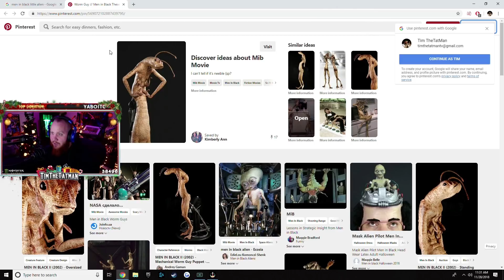Ninja reacting to a fornite cheater - Most watched Fortnite Clips of the week #4